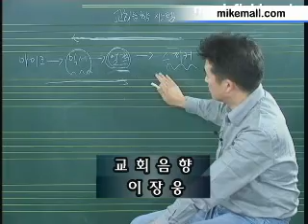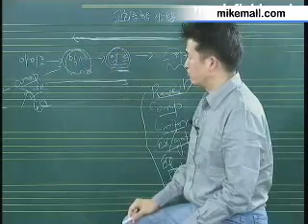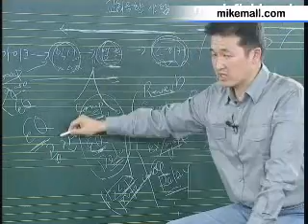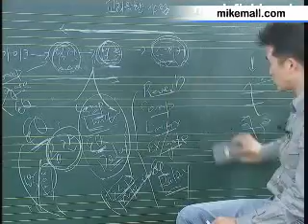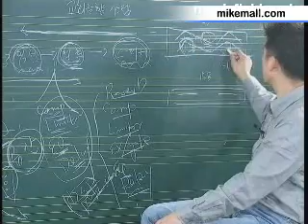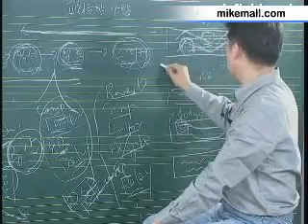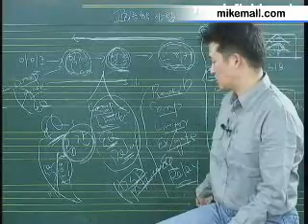음향주변기기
음향주변기기 강의입니다.